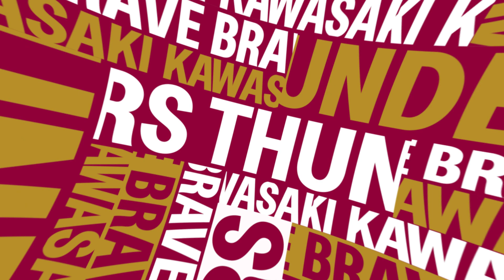【ウィークリー トップ5プレー】2023.12.2-3 川崎ブレイブサンダース WEEKLY TOP5 PLAYS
フルゲーム映像は バスケットLIVE から(試合日から30日間視聴可能)

⚡️川崎ブレイブサンダース公式WEBサイト